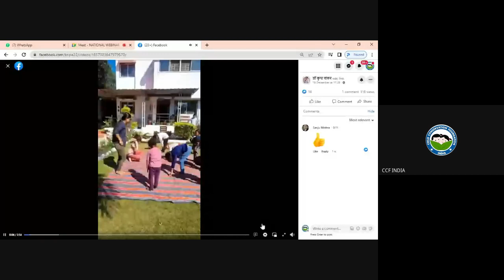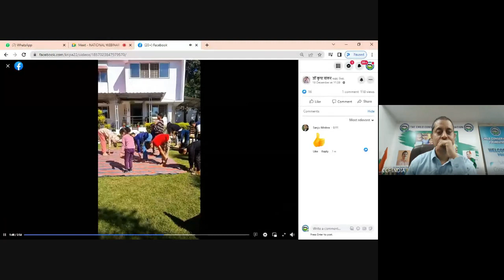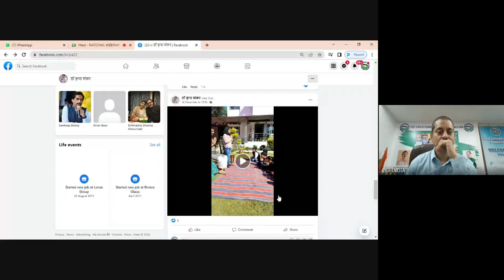NATIONAL WEBINAR 130 2022 12 25 16 08 GMT+5 30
KAVITA PAATH ON VEER BAL DIWAS
GUEST POETS: 1. SMT. RAKSHA DUBEY CHOUBEY
2. SHRI DHRUV KUMAR
3. SMT.  MAMTA SINGH
4. MS. MEENU VERMA